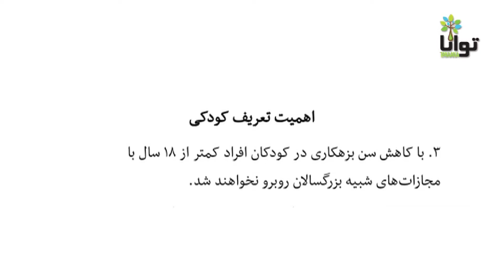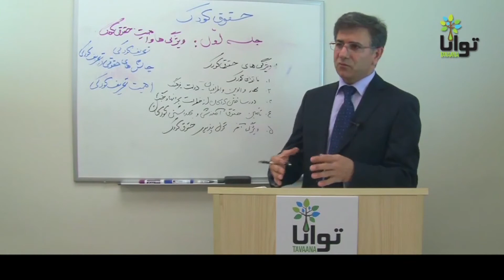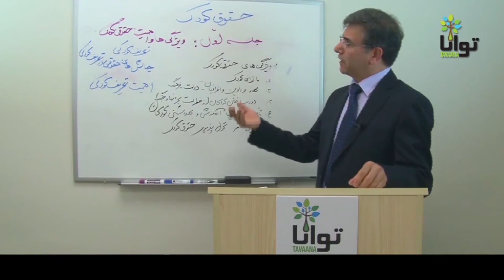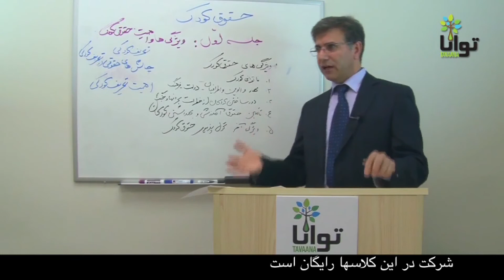چرا مهم است که کودک تعریف بشود؟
اعدام کودکان ممنوع است. در پیمان‌نامه جهانی کودک افراد زیر سن ۱۸ سال را کودک می‌دانند لذا جمهوری اسلامی وقتی کودکی جرمی انجام می‌دهد که مجازاتش طبق قوانین کشور اعدام است صبر می‌کند تا کودک به ۱۸ سال برسد و او را اعدام می‌کند. در این ویدئو کوتاه حسین رئیسی، حقوقدان در مورد مفهوم کودک سخن می‌گوید.